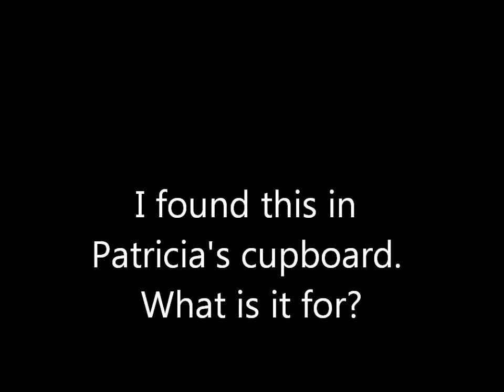watizit 4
I know what it is, it is a red light suitable for nautical use, what we don't know is where we ought to expect to see a red light.
Gentlemen, as world travelled sailors, we do not need the 'obvious' dockyard answer!
The lamp was in Trish's cupboard!